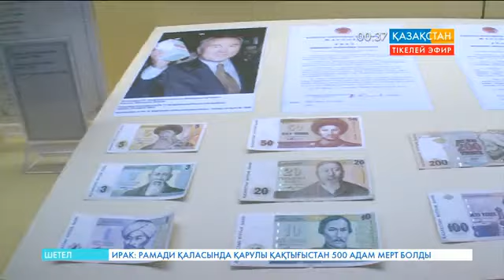Тәуелсіз Қазақстанның барлық жетістігі Ұлттық музейде көрініс тапқан